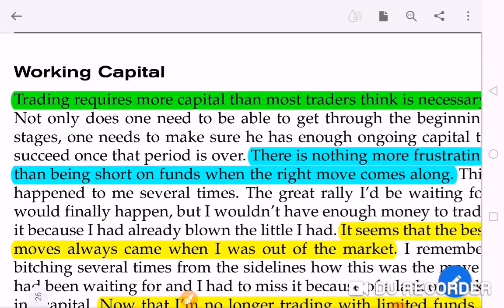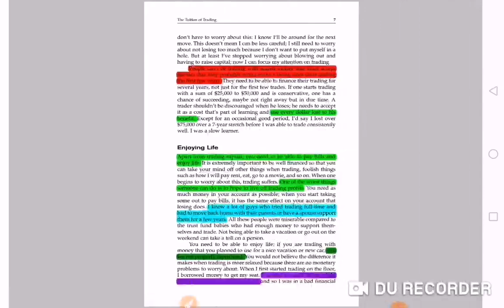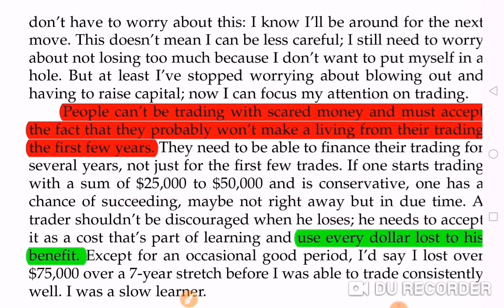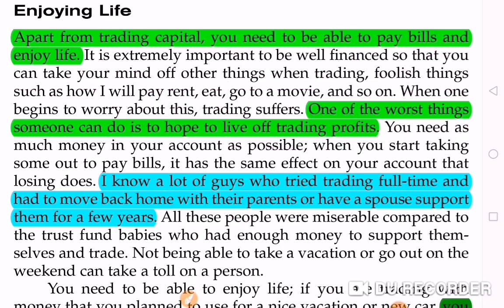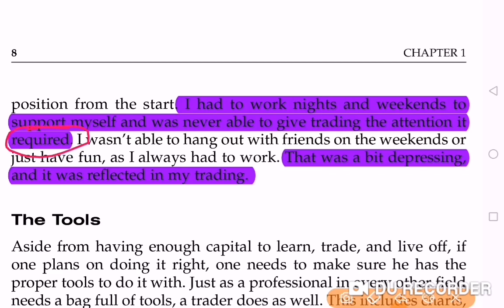Capital for trading#high probability trading part 10#capital for option trading#mta#intraday trading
capital for trading,High probability trading book summary hindi part 10

Hi friends welcome to maya trading academy,this video is about

Part -9,How much capital required for trading,High probability trading in hindi(part-9),